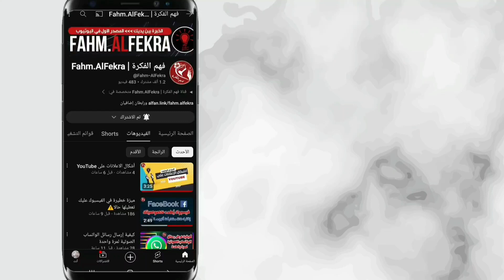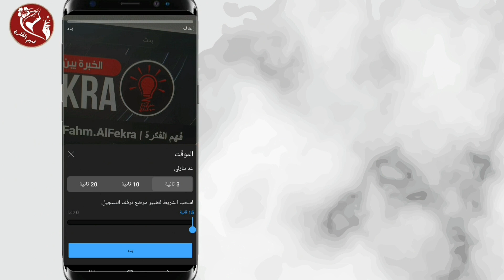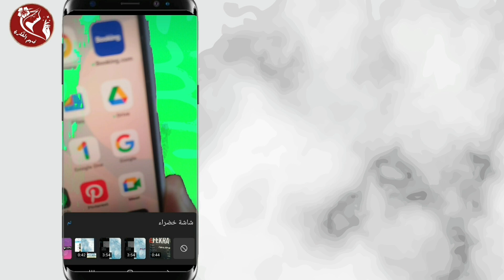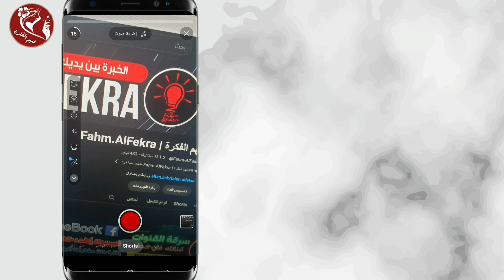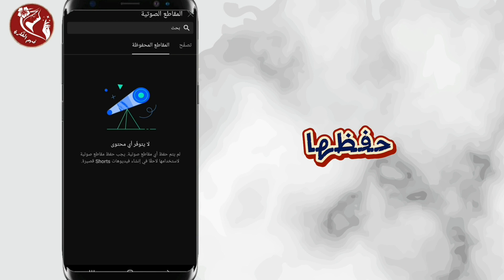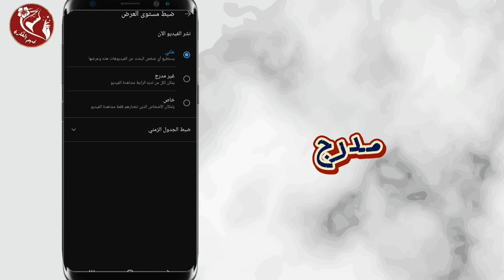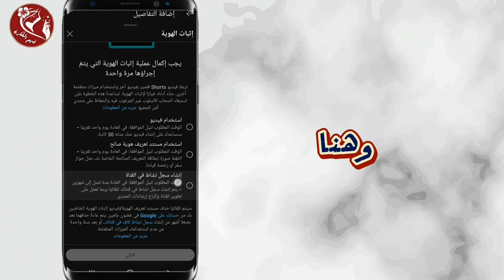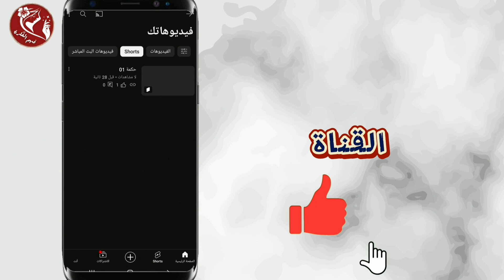كيفية رفع فيديوهات Shorts والتحكم فيها من تطبيق اليوتيوب في الهاتف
ــــــــــــــــــــــــــــــــــــــــــــــــــــــــــــــ
فهم الفكرة قناة متخصصة في:
ــــــــــــــــــــــــــــــــــــــــــــــــــــــــــــــ
◀ البرامج المستخدمة في المونتاج 📸:
● موقع (  Canva ) .